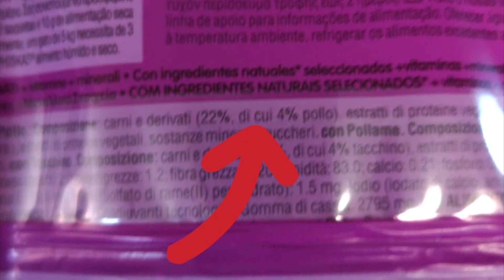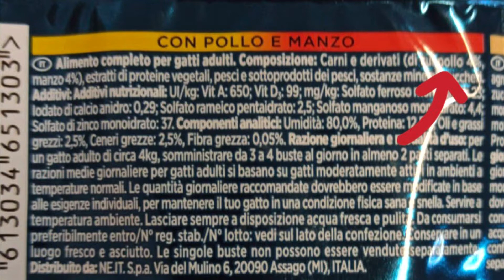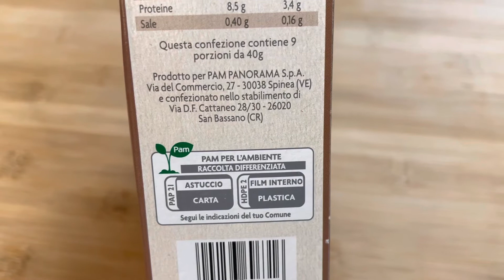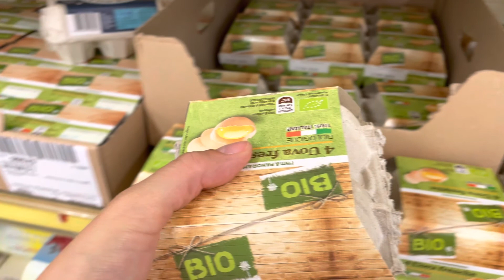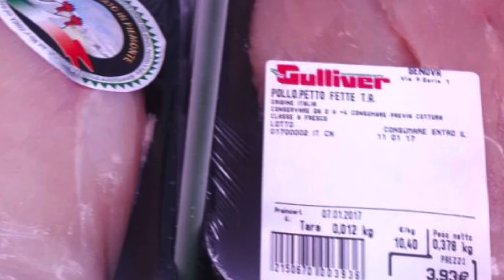Come fare una spesa ecosostenibile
I miei obiettivi nel fare la spesa:

➡️Comprare alimenti di qualitá

➡️Cercare di risparmiare

➡️Tutelare il benessere animale. Ad esempio comprando uova biologiche (cod.0), prodotti cruelty free.

➡️Comprare prodotti ecosostenibili in modo piú ecosostenibile. Preferire alimenti in incarti meno inquinanti e prodotti in modo più naturale. Utilizzare shopper bag di cotone o paglia da riutilizzare.

➡️Acquistare prodotti italiani. Ad esempio latte o carne con marchio IT. Se poi lo facciamo nel negozio alimentari del quartiere meglio. Abbiamo piú possibilitá di trovare prodotti a km 0 e aiutare la piccola imprenditoria locale.

Per chi volesse visitare anche la pagina facebook del canale questo è l’indirizzo: